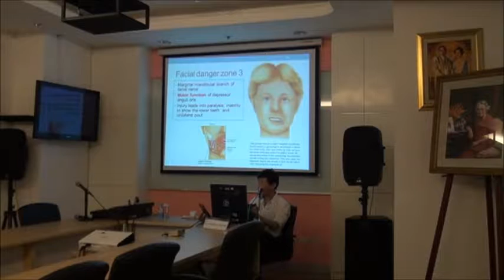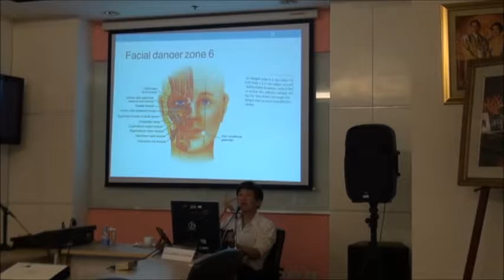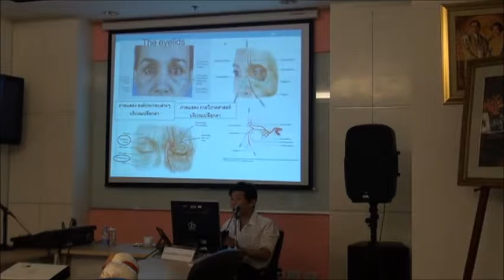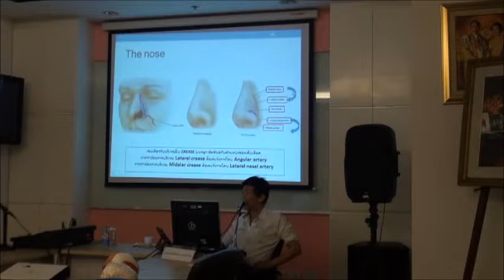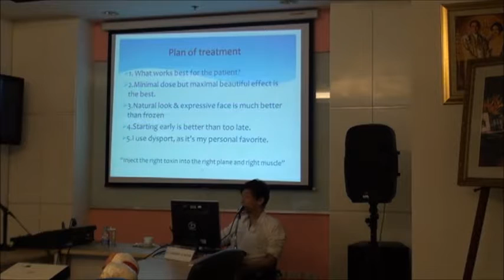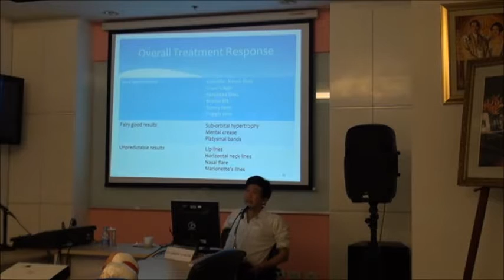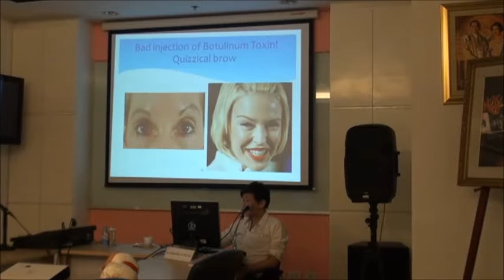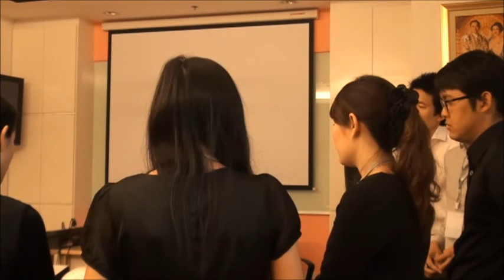Lecture Anatomy of Btx&Filler : Danger zone part